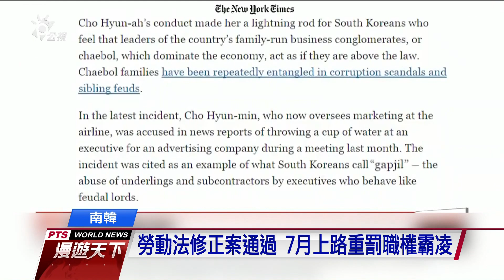遏制職場霸凌歪風 南韓修法7月首開罰